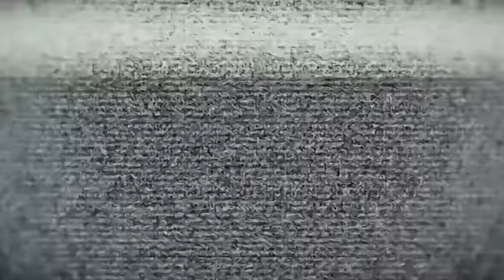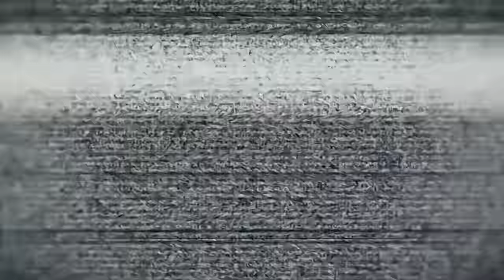รวม CameraMan คนหัวกล้อง พลังใครโหด และสูงกว่ากัน!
เราได้รวบรวม CameraMan มาวัดพลังการต่อสู้ และวัดส่วนสูง เปรียบเทียบกันให้เพื่อนๆดู ยังไม่รวม SpeakerMan ครับ โดยมีเจ้าหมี  เบนดี้ และต่อตอปิโดเป็นกรรมการ